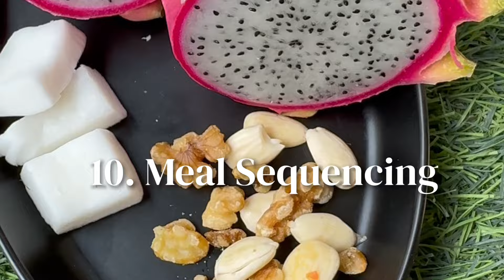16 things I do for my health other than exercise | Day 37/90 | Somya Luhadia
Its day 37 of 90 days ultimate health guide project
Today I am sharing 16 things I do other than exercise .

Do let me know and if you’re looking for Personalised guidance in your health journey, I have launched my new program that is called transform her. This particular program focuses on giving you a solution to your health issues with complete lifestyle transformation. So yes, you will find the link below in order to register for the program.

Pls fill this form our team will contact you with details of the program

Love
Somya